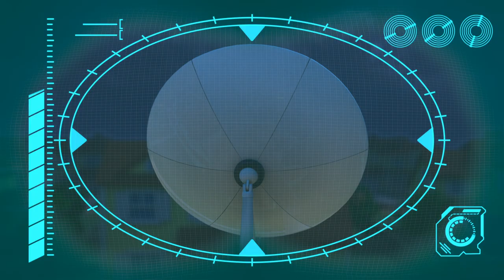Neighbour Steals the Ice Lolly!!! | @ARPOTheRobot | Robot Nanny | Baby Cartoons | MOONBUG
Episode List:

00:00 Intro
00:09 Neighbour Steals the Ice Lolly!!!
01:41 Chase the Ghost!!!
03:11 Puppy Mischief - Birthday DISASTER !!!
06:26 PROBLEM at the PICNIC!!!
09:47 Rocket Ship - Squirrel in SPACE!!!
11:16 Christmas Lights
14:26 Sleepy Daddy - Keep the Baby QUIET!!!
17:52 Superhero Arpo Has a CRAZY Dream!!!
21:10  Horror Movie Night with Spooky Squirrel !!!
22:42 We Have a Flea PROBLEM!!!
26:00 A Stinky Situation!!!
27:34 Downhill DISASTER - Watch Out for the BEAR !
29:02 Arpo Falls in LOVE!!!
32:44 Squirrel STEALS Baby's Food !!!